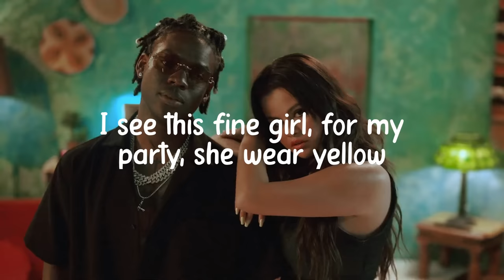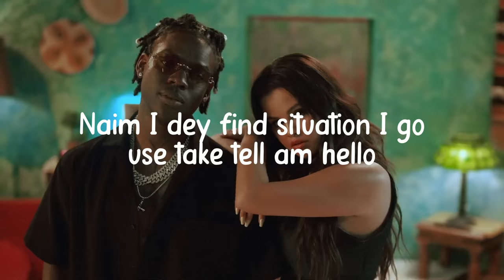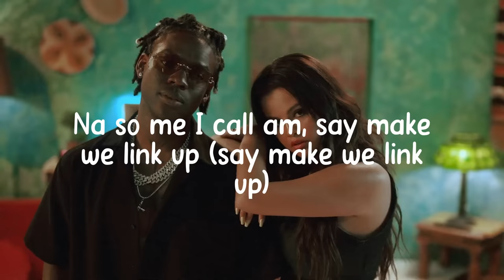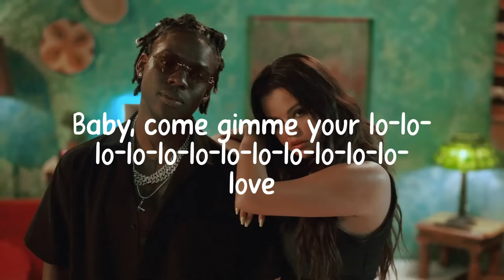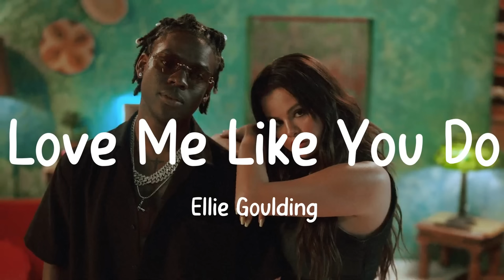Calm Down - Rema (Lyrics) Halsey, Ed Sheeran,... MIX